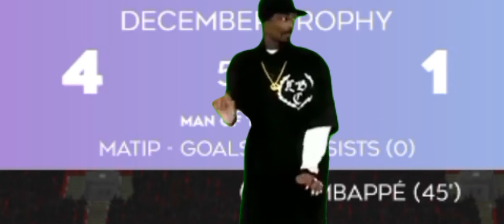Toughest Challenge on DLS24: December Trophy 🏆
DLS 24 Event: Can I Conquer the December Trophy😰

Join me as I embark on a thrilling journey in Dream League Soccer. In this video, I take on the challenge of this DLS 24 Event, aiming to secure the December Trophy. Will I be able to go all the way 😰 with only 1 attempt.

In DLS 24, every event is a test of skill, strategy, and determination. The December Trophy is no exception. As I navigate through the highs and lows of this event, I'll share my strategies, my victories, and my setbacks.

This DLS 24 journey is more than just a game; it's a testament to the spirit of competition and the joy of soccer. So, whether you're a seasoned 'Dream League Soccer player or new to DLS 24, join me on this exciting journey. Let's see if I can go all the way to lift the December Trophy!